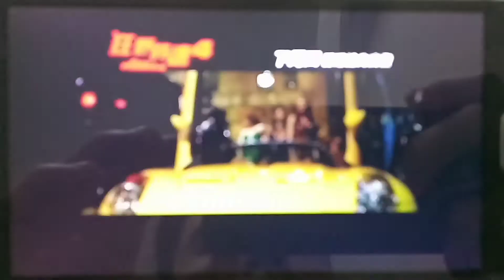狂野時速4 Promo